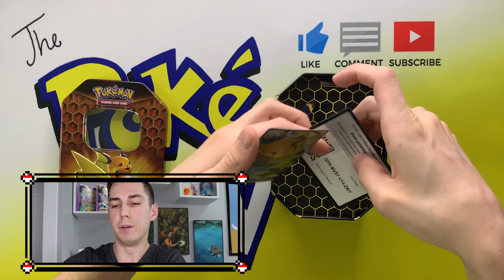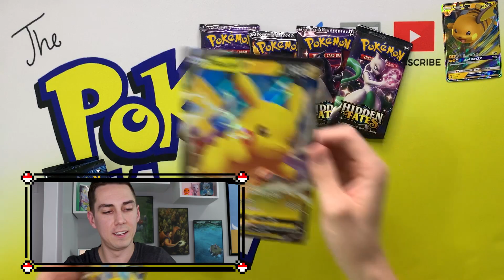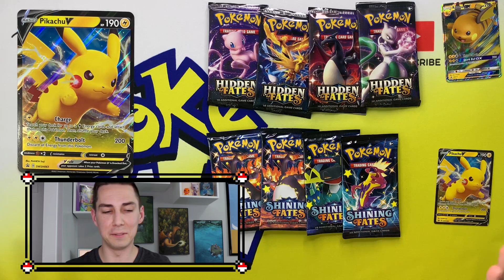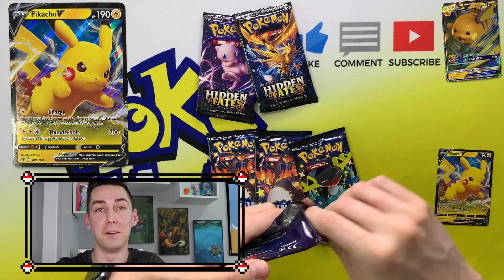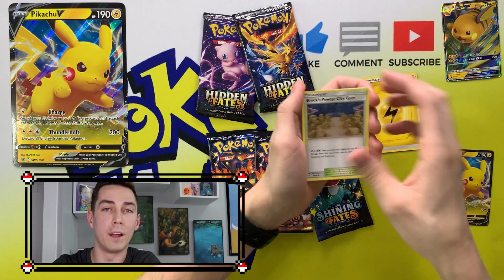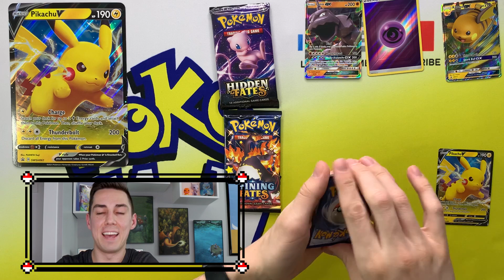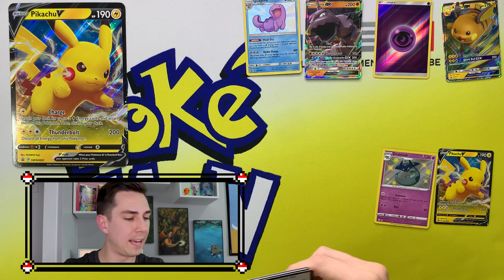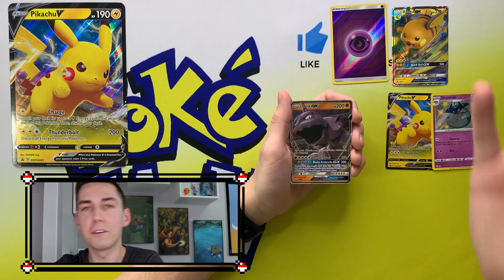PIKACHU VS RAICHU - Opening SHINING FATES and HIDDEN FATES Pokémon Cards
Hey Poké Fam, welcome to today's video! The ultimate SHINING FATES VS HIDDEN FATES showdown!! Who won today's battle? Was it Pikachu or Raichu? Let's work together to build the most positive community on YouTube!

My name is Isaac, I'm a collector and artist, and I LOVE Pokémon. Join me in searching far and wide for the best Pokémon cards out there. I do Pokemon card unboxing, collection showcasing, collecting and investing tips and advice, and my own fan art showcasing.

If you guys have any questions or advice, drop it in the comments section.